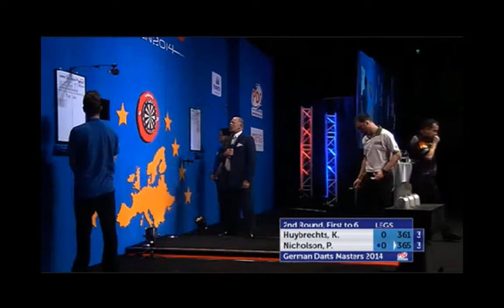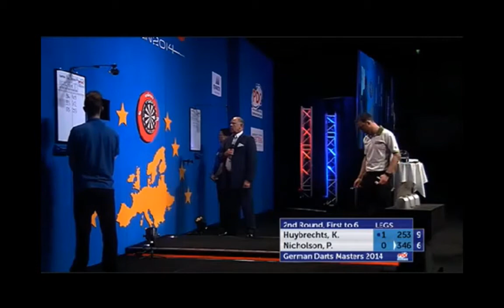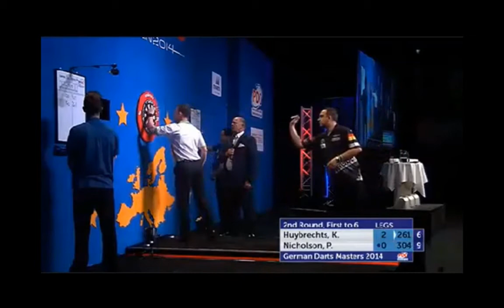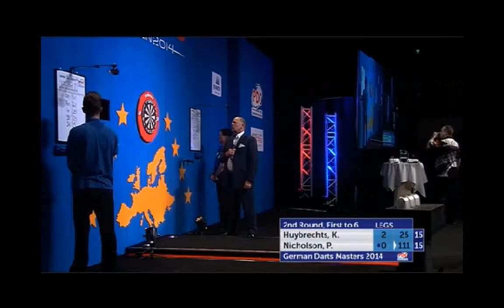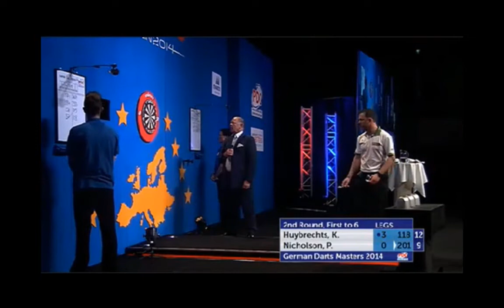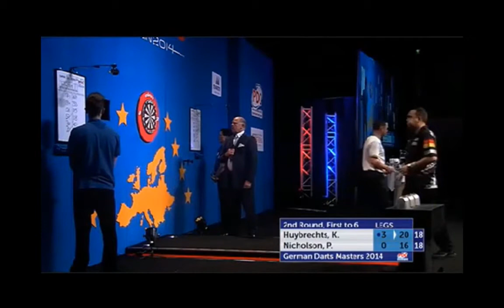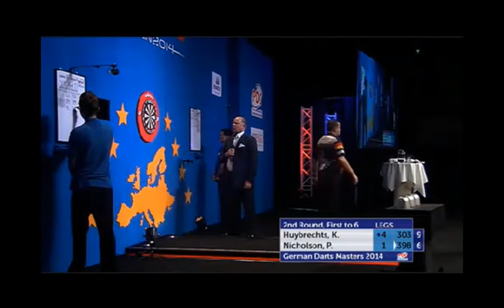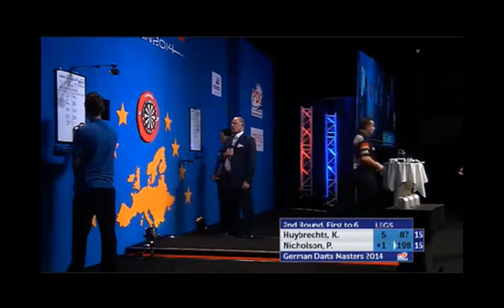PDC German Darts Masters 2014 - Second Round - Paul Nicholson vs. Kim Huybrechts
Sorry for the awful quality, but the PDC decided to stop streaming these European tour events live on Youtube.